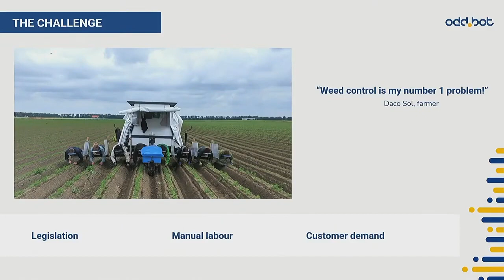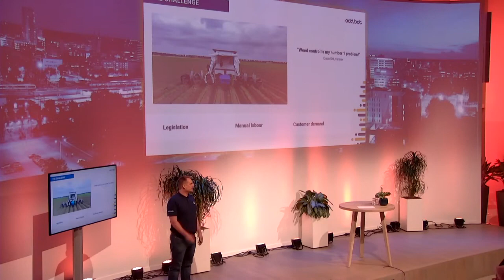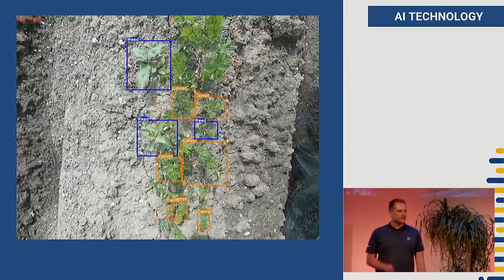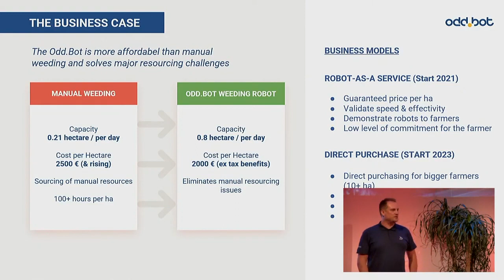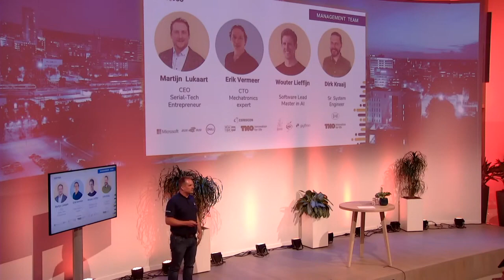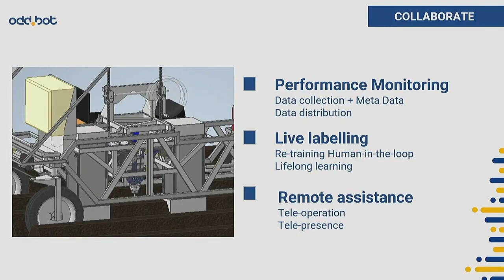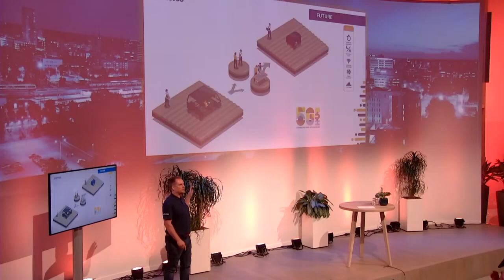Winning Pitch of the 5G Hub Innovation Challenge finals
Pitch Event for the 5Ghub at 'the Brainport' Eindhoven's High Tech Campus.
With it, we won a co-development for 6 months with the 5G Hub, Ericsson, Vodafone, The High Tech Campus and free consultancy to turn the vision into reality and create a fantastic use & showcase with it.